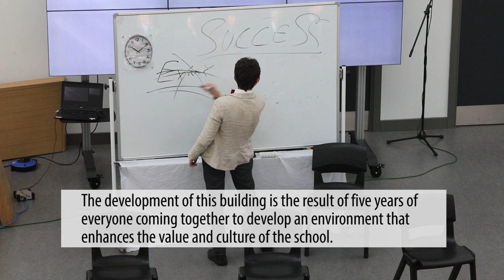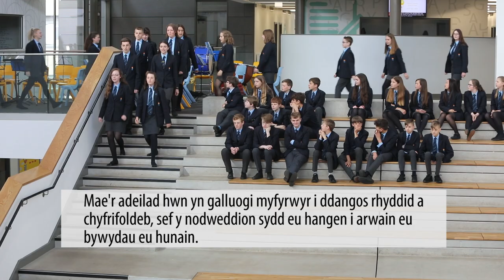Monmouth Comprehensive official Gala Opening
Monmouthshire County Council celebrated the official opening of the award winning Monmouth Comprehensive School building on Friday 21st June. The Lord Lieutenant, Brigadier Robert Aitken CBE along with the Head Boy and Head Girl of the school unveiled a commemorative plaque to mark the occasion. The event was attended by Councillors, governors, staff, students and parents who all witnessed the opening of the largest civic building to be built in Monmouthshire.